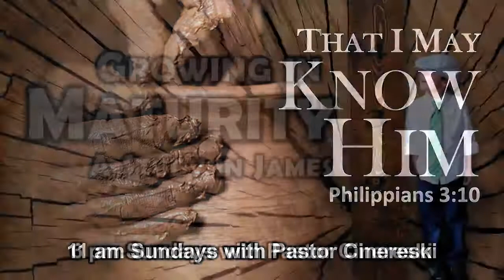Resurrection Bay Baptist Church, Seward, Alaska on January 31, 2021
January 31, 2021 Sunday School Service